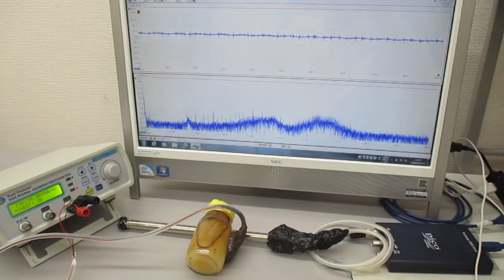超音波プローブを利用した超音波制御システム Ultrasonic-labo